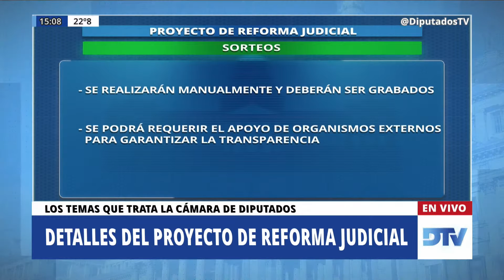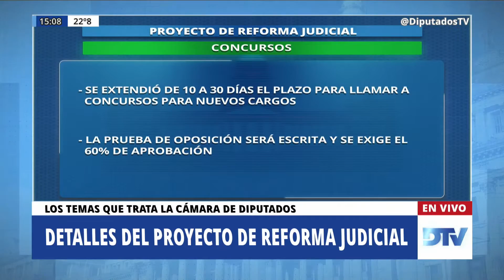DTV El Periodismo en el Congreso con Carlos "Pato" Mendez - Programa 06/01/2021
DTV - El Periodismo en el Congreso es un programa periodístico en vivo con toda la información de la Cámara de Diputados de la Nación Argentina. Reuniones de Comisiones, Videoconferencias de Diputados con Ministros, Sesiones Remotas y Presenciales y toda la cobertura de las diversas actividades que ocurren diariamente en el Congreso de la Nación.

En esta emisión:

Conducción: Carlos "Pato" Mendez
Periodistas: Mariano Spezzapria  y  Fernando Fraquelli. -

República Argentina